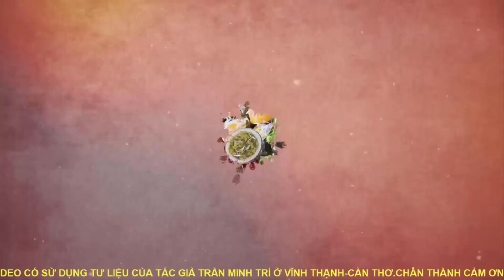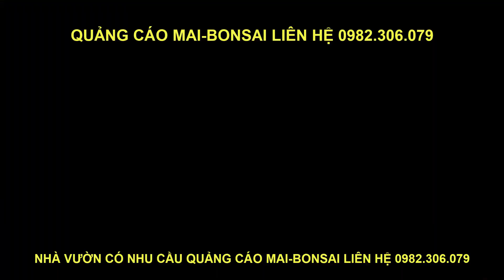BÁO GIÁ PHÔI MAI ĐẾ NÔM ĐỘC LẠ GIÁ HỮU NGHỊ 03-05-2020 ANH ĐẠT Q8 SG 0974131278 | AN GIANG NGÀY NAY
💡Tác giả:  NGUYỄN VĂN PHƯỚC THUẬN